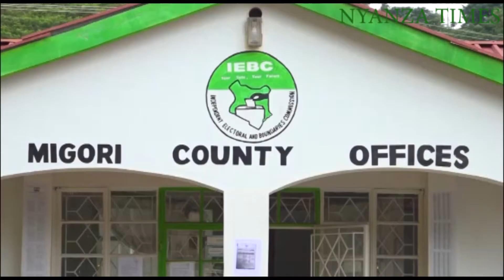Former Rongo MP Dalmas Otieno and Businessman Owiso Ngao cleared by IEBC to run for Migori Governor